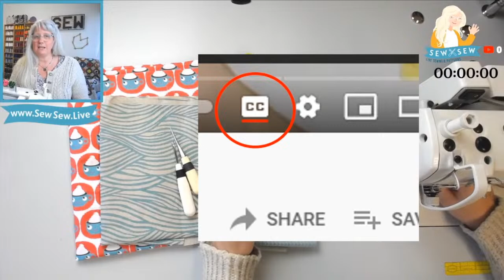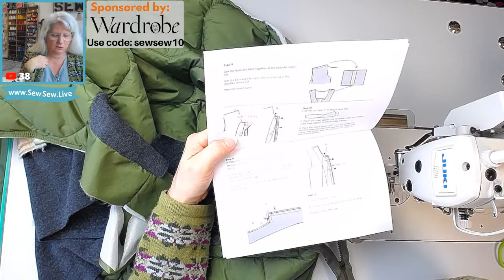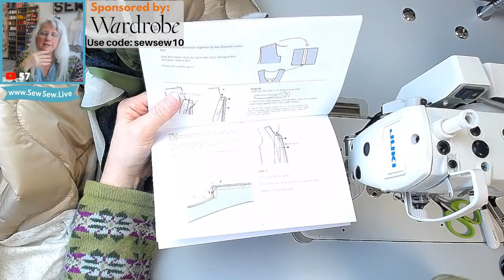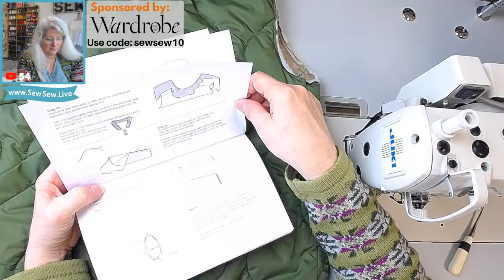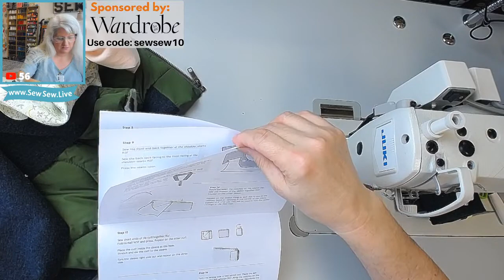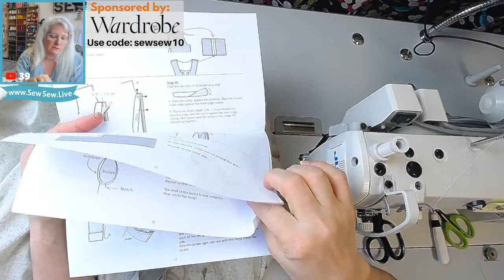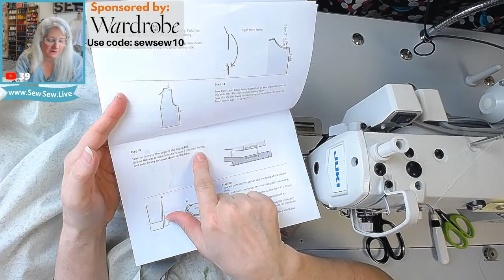Amelia Bomber Jacket Sewing Part 2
If you want to find all the videos in this series or if I've sewn a particular garment, use the search function on my

Time Stamps by Beverly the great!

Part Two
Jacket
00:00    Intro
19:00     Align collar to neckline with zipper teeth against folded edge and place facing on                     top
26:24     Sew collar to zipper and facing once all layers are in place
34:40     Set up other side
39:00     Sew collar to zipper and facing
1:01:19    Secure center back collar facing to back of jacket, clip at collar start
1:03:15    At neckline stretch collar ribbing to fit back of jacket to connect with                                              front neckline which is already secure at zippered front.
1:06:00     Sew facing, jacket and ribbed collar
1:32:00     Sew eased sleeve
1:42:30     Repeat for second sleeve
1:50:27      Prepare and attach cuffs to sleeve

Lining
1:59:12    Sew lining pleats front and back
2:01:30    Sew shoulders and side seams
2:07:14    Sew the underarm seams of sleeves leaving a 5” slit for turning.
2:10:49    Add easing stitch to cap and sew sleeves to body
2:18:22     Pin lining to inside of jacket
2:20:50    Sew lining to inside of jacket
2:53:54    From wrong side anchor ribbing to lining where it is joined on jacket front
2:58:30    Edge stitch sleeve lining gap to close
3:11:16      Top stitch around zipper, collar and rib facing at center front